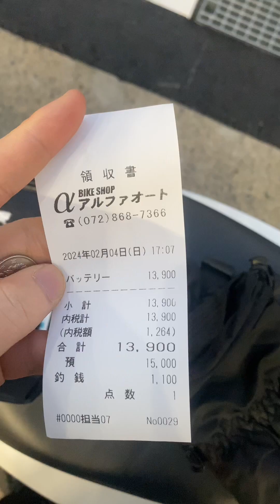#36 Thay bình điện xe máy tại Nhật Bản | Hải Đăng 24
► Kênh Youtube Chính thức của haidang24
nhớ follow cả mấy chỗ này nữa nha, không thì tôi buồn đó